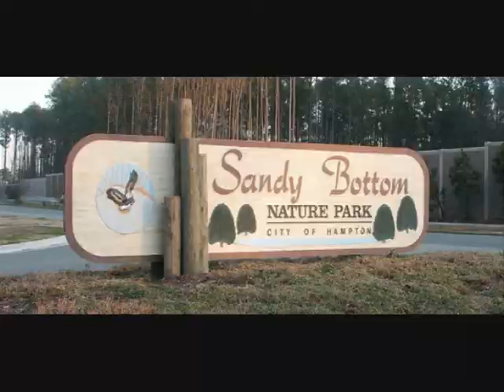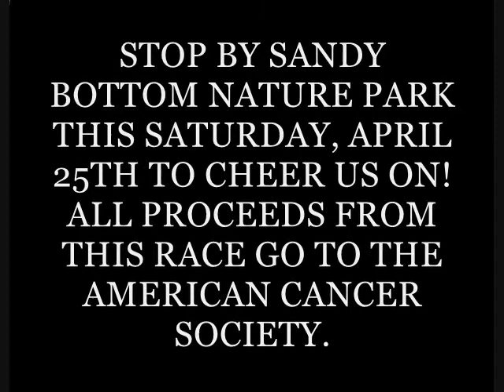VIRGINIA 24 HOUR RUN ROLL CALL!